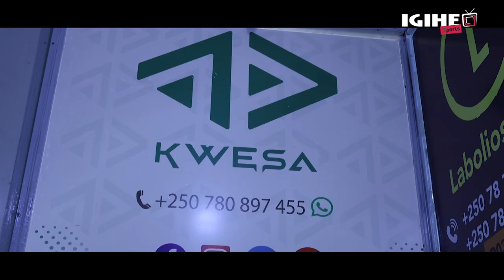Kuva ku gukoropa kugera ku kwambika Rayon Sports || Abraham washinze Kwesa twaganiriye